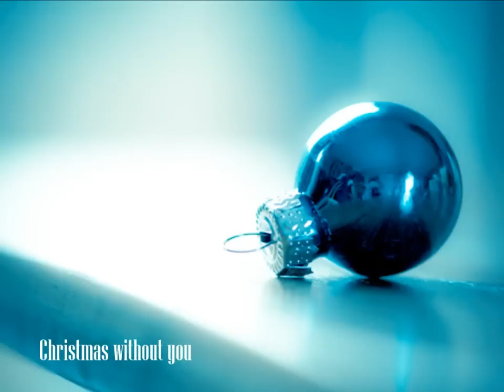Bed & Breakfast - Christmas without you [HD/HQ]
Bed & Breakfast: Christmas without you (Original version 1995)
Taken from the CD-Maxi: "Stay together" (1995)